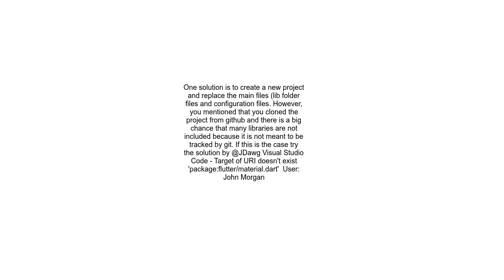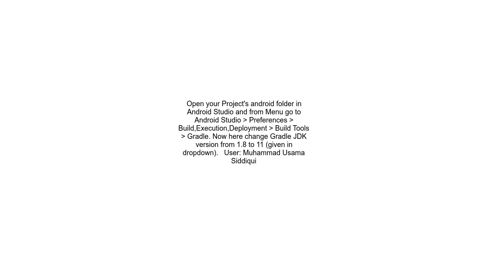Android Studio - I imported a file from GitHub but when I run it it gives an error.mp4